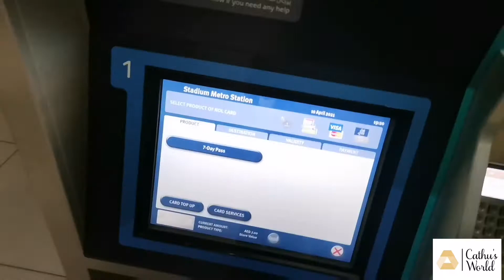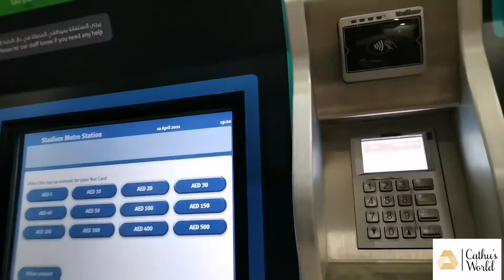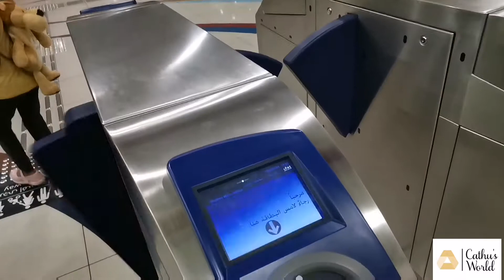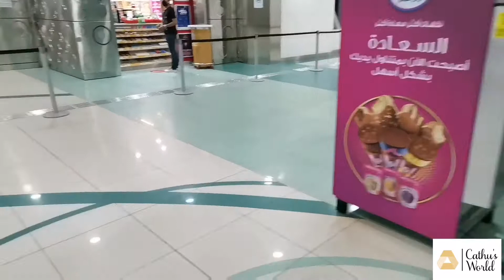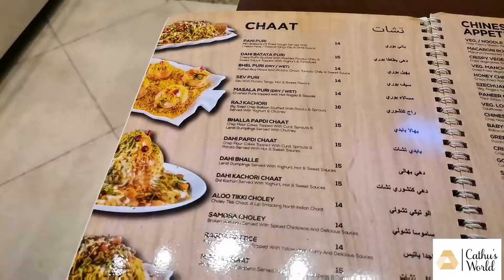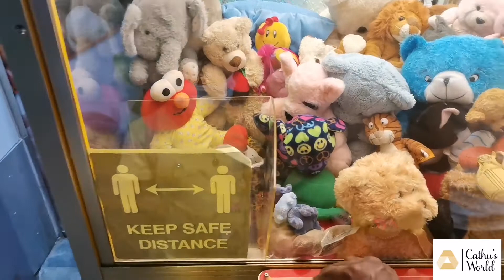Cathus first time experience in Dubai metro and bus.കാത്തു ആദ്യമായി ബസിലും മെട്രോയിലും പോയപ്പോൾ..